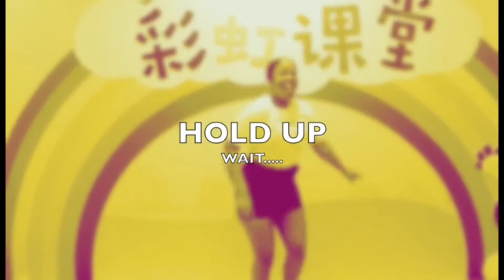HOW TO DETANGLE YOUR NATURAL HAIR WITH NO PAIN || 4C HAIR || AFRO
Hey guys.

In today's video I'll be showing you guys how I detangle my hair with no pain, no hassle. Just easy and simple.
All you'll need is a spritz bottle and your detangle brush or afro comb to successfully  to detangle your knots.